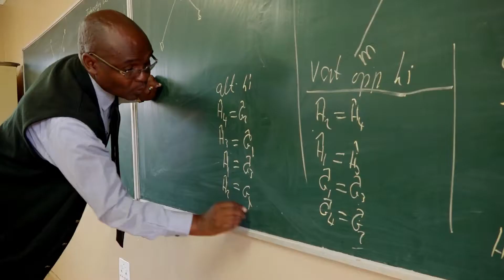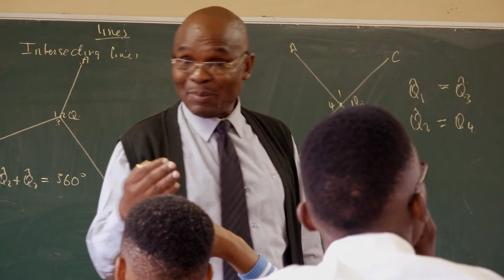Ikateleng | NWU Showcase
Ikateleng builds a better future.

Word for word and number by number the North-West University is spending Saturdays building a better future for high school children. Meaning 'empower yourself', the Ikateleng project provides supplementary tuition in a variety of school subjects such as mathematics, English, science, accounting and economics to learners from disadvantaged communities. These subjects are complemented by life skills and career guidance.